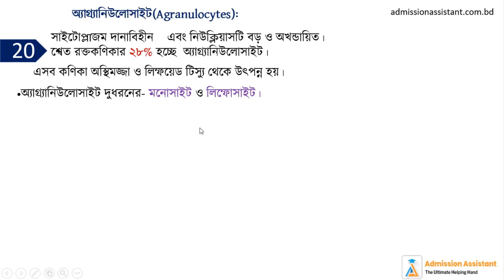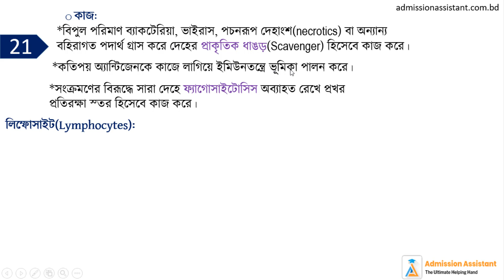৯। অ্যাগ্র‍্যানিউলোসাইট (মনোসাইট) | মানব শারীরতত্ত্ব:রক্ত ও সঞ্চালন | [HSC+ Admission ]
অধ্যায়গুলোর টপিক ভিত্তিক লেকচার নোট,গাণিতিক সমস্যা, প্রচুর প্র‍্যাক্টিস প্রব্লেম, বিগত বছর গুলোর প্রশ্নসমূহ আনলিমিটেড বার পরীক্ষা দেওয়ার সুযোগ, যে কোন সমস্যায় ২৪/৭ একাডেমিক টিমের সাথে যোগাযোগ এবং আরো ফিচারযুক্ত আমাদের কমপ্লিট এডমিশন প্রিপারেশন প্যাকেজ দেখতে ভিজিট করো আমাদের অ্যাপ।
১০ এর অধিক সুবিধা সমৃদ্ধ আমাদের কোর্স প্লান তোমাদের ভার্সিটি ভর্তিতে তোমাকে এগিয়ে রাখবে এক ধাপ সামনে।

Chapters:
0:00 - Intro
5:00 - End